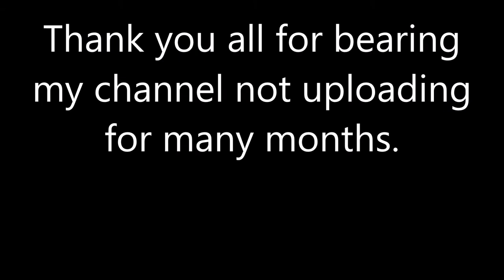Build a boat for treasure: ship Speed Build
idk if anyone else did it. If so, Dont claim im copying anyone.